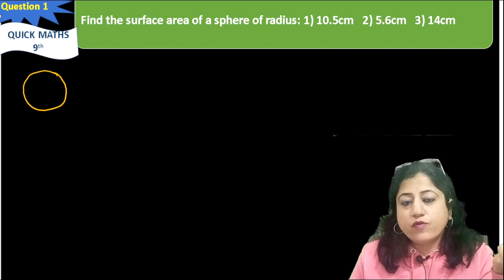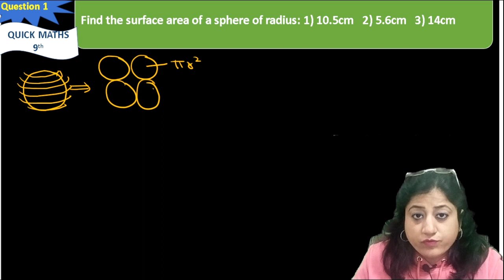CHAPTER 13 | EX 13.4 | Q.1 | CLASS 9 | SURFACE AREAS AND VOLUMES | NCERT | CBSE | QUICK MATHS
AND SHARE THE VIDEO WITH YOUR CLASSMATES AND FRIENDS

EDITED BY -  SAKSHAM GAUR